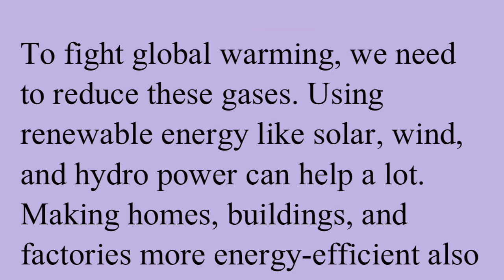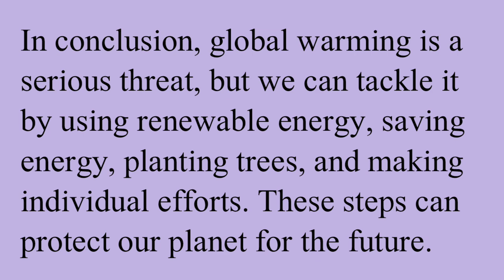Essay on Global Warming Problems and Solutions